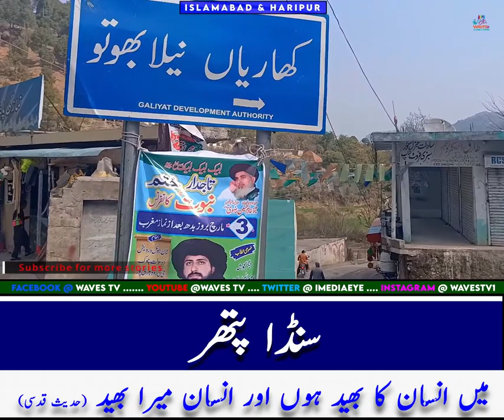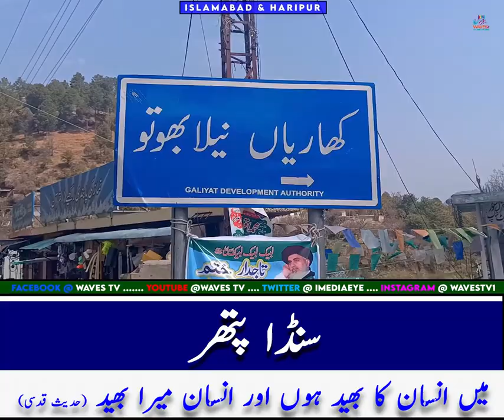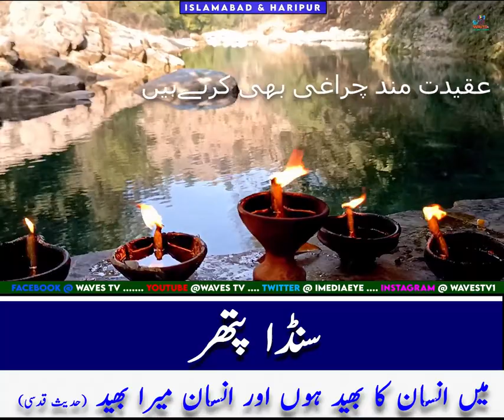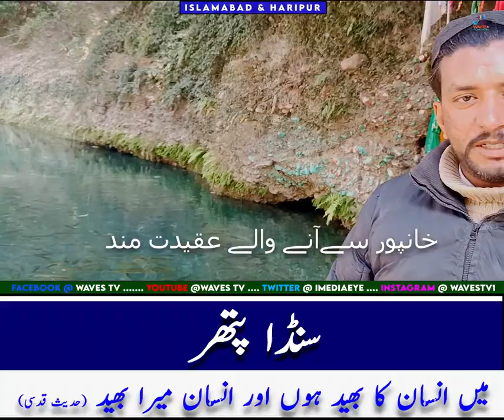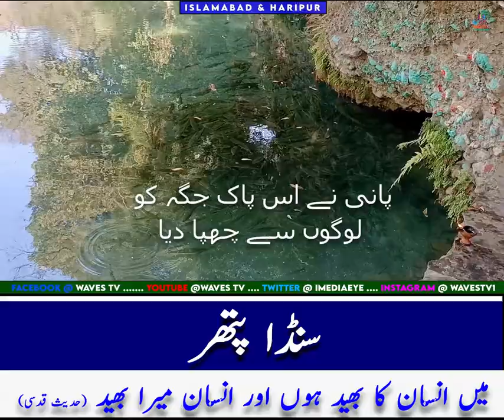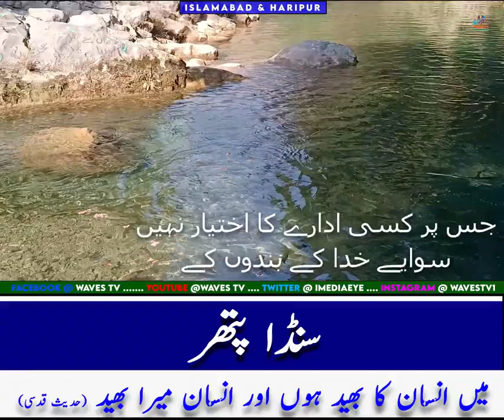Sanda Pathar Islamabad | A Hidden gem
0:46  Intro
1:54  Entrance of Sanda Pathar of Neelan Bhotoo
2:32 Trekking to Stream
3:26 In front of Sanda Pathar
4:35 Feeding the Fish
4:45 Sufiana Kalaam
6:13 What you can do at Chilagah
7:22 Charaagi at Sanda Pathar
8:12 Interview of Zair at Chilagah
11:23 Shots of fishes and Real Place of Chilagah